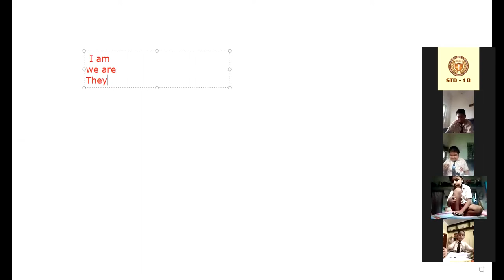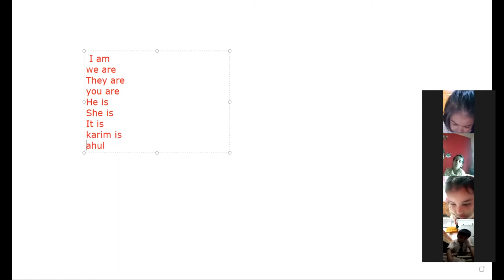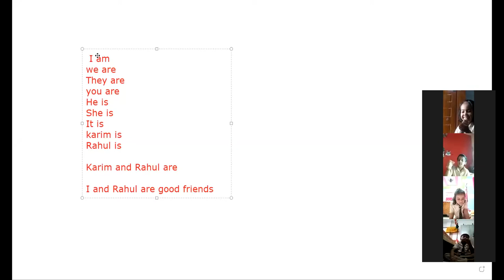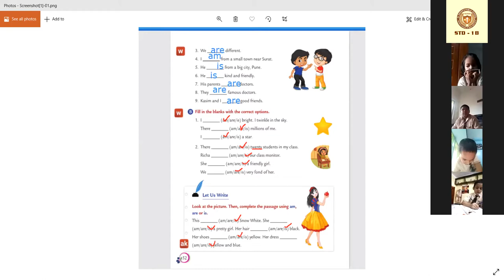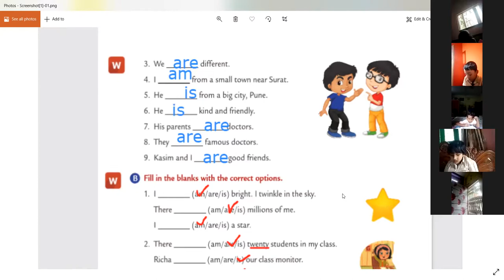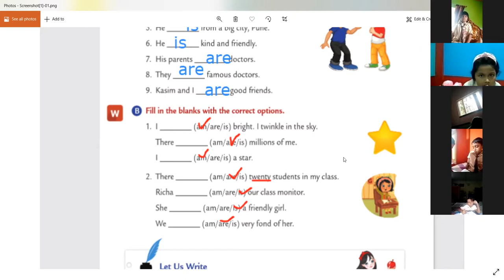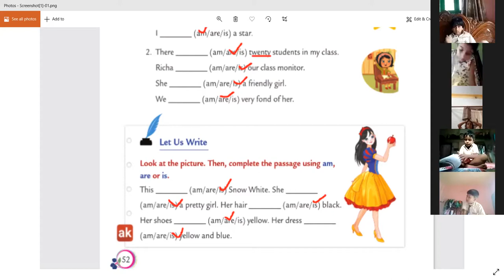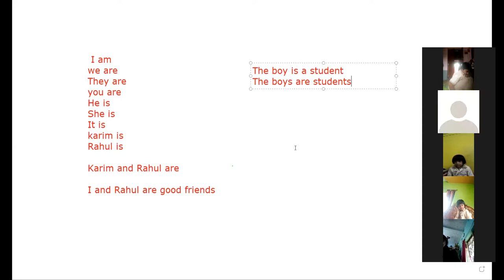2. 08. 2021I STD- 1B IENGLISH